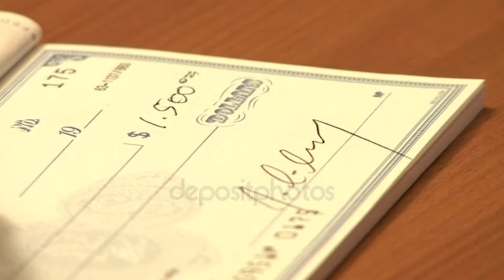Final Video Blog - First Version